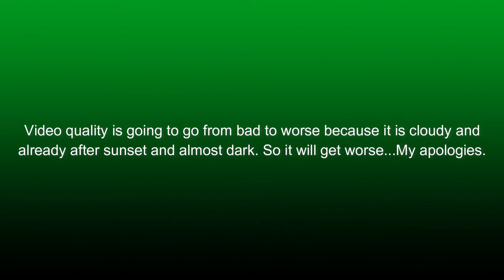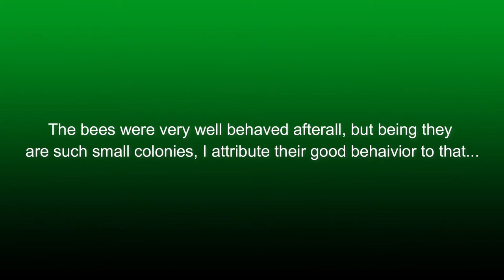Feeding Bees Late Evening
I needed to get a little feed on 4 hives that were bone dry. Since it was warm out for the next few days, I leaped into action. Join me in my 2020 beekeeping season as I share how I maintain my beehives from winter through the following fall. My videos are not meant to be 'How To' videos, but simply me sharing my experiences in beekeeping as I learned it from my mentors, teachers, and studies.

FaceBook: Barry's Best Honey @barrysbesthoney